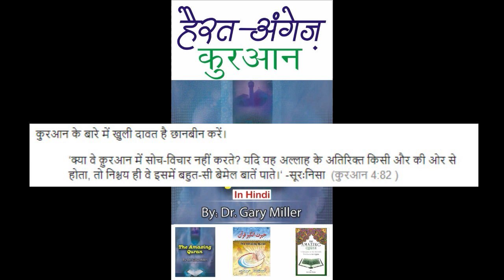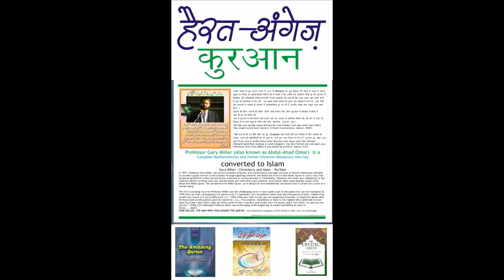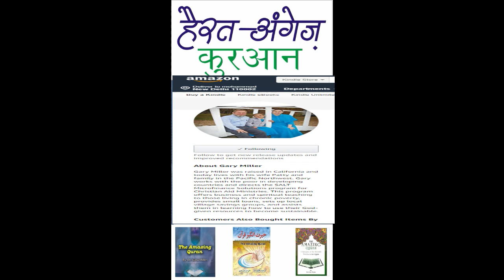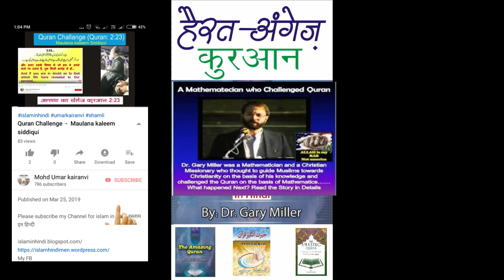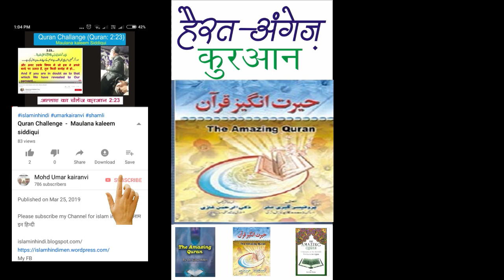حیرت انگیز قرآن amazing quran "Hairat Angez Quran" 💜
अद्भुत क़ुरआन- क़ुरआन की हैरतअंगेज बातें नामक किताब की तफसील से जानकारी
और डाउनलोड जा लिंक

 -  The Amazing Quran Book Download Urdu,Hindi and English
))حیرت انگیز قرآن  ۔۔۔ گیری ملر
अद्भुत क़ुरआन
हैरत अंगेज़ क़ुरआन ।।। प्रोफेसर गैरी मिलर Amazing Quran in Hindi 🌿
Hayrat Angez Quran (Uradu/Arabic)(PB) india

I using
सेल्फी स्टिक +tripod
Mini imported tripod and Selfie Stick
BlitzWolf Selfie Stick Tripod Mini Extendable Monopod Universal  Selfie Stick

Bluetooth wireless microphone and speaker 2 in 1 with bag

3.5mm Stereo TRRS 4 Pole To 3.5mm Microphone & Headset Audio Adapter (Black)

Lightweight Camera Stand with Three-Dimensional Head & Quick Release Plate and Mobile Phones Tripod

tipod 6 foot
Sonia PH 770 Tripod with Bag for Digital SLR & Video Cameras (Load Capacity 3500 Grams)

Mount
Action Pro Phone Tripod Mount Adapter/Vertical Bracket Smartphone Holder/Cell Phone Clip Clipper 360 Degree Smart Phone Video Tripod Clamp for iPhone Samsung Android Smart Phones Stand